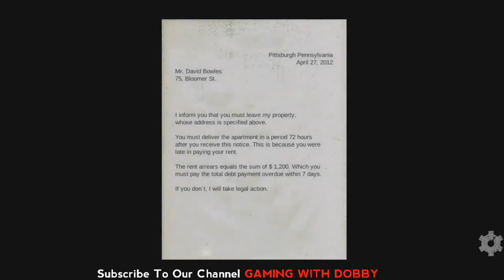No Rest Horror Game Full Gameplay In Tamil | Gaming With Dobby.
~𝐆𝐀𝐌𝐈𝐍𝐆 𝐖𝐈𝐓𝐇 𝐃𝐎𝐁𝐁𝐘~

Watch Other Horror Games 😱😱

𝐒𝐮𝐩𝐩𝐨𝐫𝐭 𝐌𝐞 ?

 ~𝐆𝐚𝐦𝐢𝐧𝐠 𝐖𝐢𝐭𝐡 𝐃𝐨𝐛𝐛𝐲